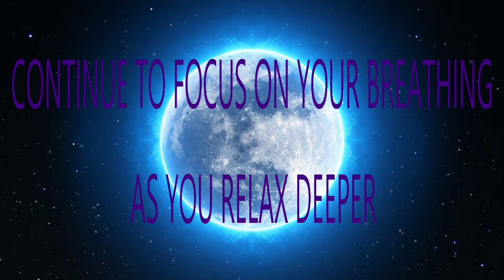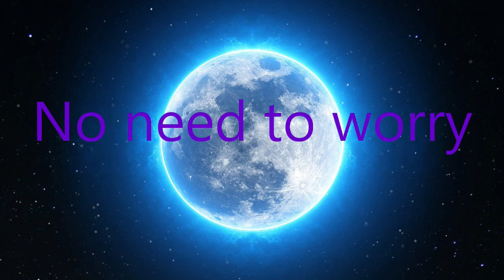Music to help fall Asleep | Music before bed | Sleep Meditation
You are here because you haven't been sleeping very well or you simply have interest in the Vibes! Either way all are WELCOME!

YOU deserve REST
Give yourself the time you need & deserve
Let these soothing Binaural tones take you DEEP into the Astral Realm
Breathe steadily & Deeply
You are worthy of Love & Peace

BLESSINGS are coming into your life NOW!

      -  YOUR TRIBE IS HERE  -

I started this channel in hopes that I may help others like me.
Anxiety / Stress / Insomnia / negative thinking / PTSD / Migraines
Maybe my videos can help you like they've helped me!

"Studies on patients diagnosed with mental disorders such as anxiety, depression, and schizophrenia have shown a visible improvement in their mental health after music therapy.

Music therapy is used in medical hospitals, cancer centers, schools, alcohol and drug recovery programs, psychiatric hospitals, nursing homes, and correctional facilities.
There is a wide qualitative and quantitative research literature base for music therapy.

Evidence suggests that music therapy is beneficial for all individuals, both physically and mentally. Benefits of music therapy include improved heart rate, reduced anxiety, stimulation of the brain, and improved learning. Music therapists use their techniques to help their patients in many areas, ranging from stress relief before and after surgeries to neuropathology such as Alzheimer's disease.

Insomnia, also known as sleeplessness, is a sleep disorder in which people have trouble sleeping. They may have difficulty falling asleep, or staying asleep as long as desired. Insomnia is typically followed by daytime sleepiness, low energy, irritability, and a depressed mood.

Sleep hygiene and lifestyle changes are typically the first treatment for insomnia. Sleep hygiene includes a consistent bedtime, exposure to sunlight, a quiet and dark room, regular exercise, & Music Therapy!

I hope my videos help you find rest & relaxation

-EarthTribe LoveVibes